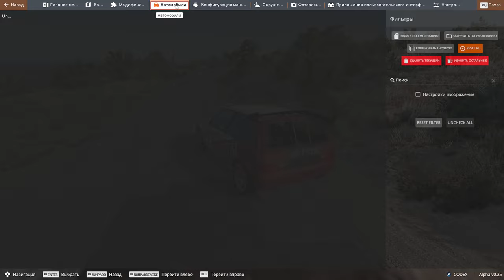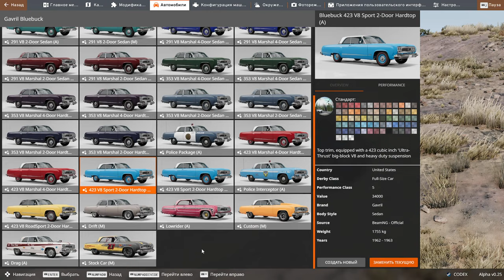BeamNG.drive КАК БИСТРО РАЗБИТЬ МАШИНУ